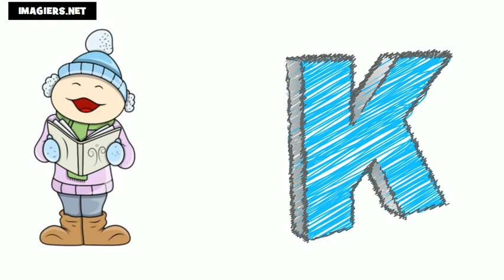تعليم الحروف الفرنسية